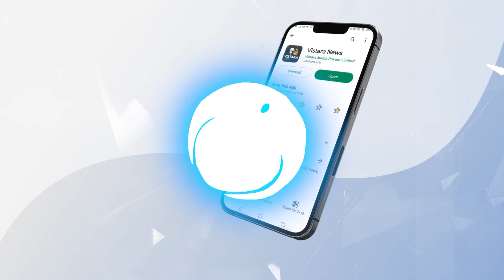ಶಾಸಕರಿಗೆ 50 ಕೋಟಿ ಆಫರ್ ಇದ್ರೆ ಸಾಕ್ಷಿ ಒದಗಿಸಬಹುದಲ್ವಾ? | Ravikumar Ganiga On Operation Kamala | HPK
ಶಾಸಕರಿಗೆ 50 ಕೋಟಿ ಆಫರ್ ಇದ್ರೆ ಸಾಕ್ಷಿ ಒದಗಿಸಬಹುದಲ್ವಾ? | Ravikumar Ganiga On Operation Kamala | HPK | Vistara News